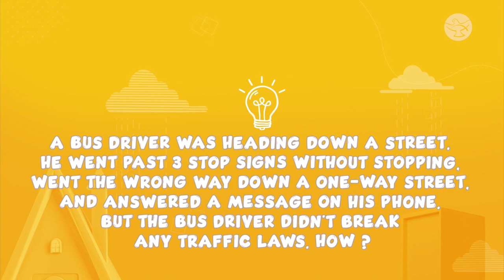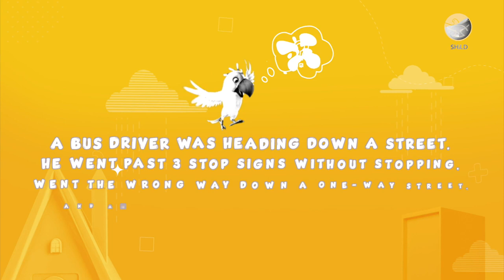Holy Friendship || St. Francis Xavier & St. Ignatius of Loyola || Katie and Koco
When they met, St. Ignatius loved God more than St. Francis did. What do you think then happened? Katie & Koco have got all you need to know about these two holy companions who helped each other get to heaven and were later declared as great Saints of the Church.